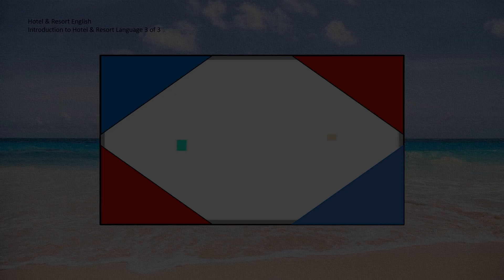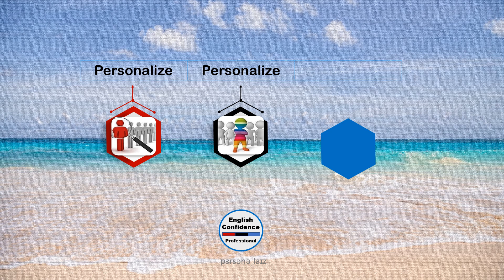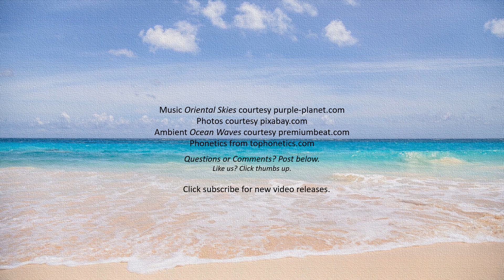Introduction to Hotel & Resort English 3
Relax for a few minutes with your favorite beverage and a career-enhancing micro- language session from English Confidence Professional. Download the videos to phones and tablets to use on the go or enjoy working with the material on your desktop computer.

These micro listen-and repeat sessions are designed for busy professionals who wish to prepare for career advancement. Focused use of these micro-sessions will quickly improve American English pronunciation, elevate speaking confidence and refine professional poise.

English is the language of global travel. The Hotel & Resort English series by English Confidence Professional targets professionals in hotel, resort and tourism industries who wish to upgrade English listening and speaking skills. These enriched skills contribute to a well-rounded ability to communicate with guests from around the world. Renowned hotels and resorts strive for excellence in guest comfort and guest satisfaction. Proficiency in English communication skills is a key element for such excellence.

The first list in the Hotel & Resort English Series, Introduction to Hotel & Resort Language 1, focuses on clear pronunciation of basic industry terms like amenities, lifestyle categories and personalized service. The next in the series, Customer Service, concentrates on terms specific to dealing with difficult customers, guest health and safety issues and going the extra mile for hotel clientele. Extensive coverage of language for Dining/Food and Beverage Service, is followed by language to aid those in Housekeeping to facilitate guest comfort and satisfaction. Finally, Hotel & Resort Management/Administration is an expansive and intensive overview of all lists in this series capped with a specific list for hotel management.

Relax. Enjoy the learning process with English Confidence Professional’s Hotel & Resort English micro-sessions for working professionals.